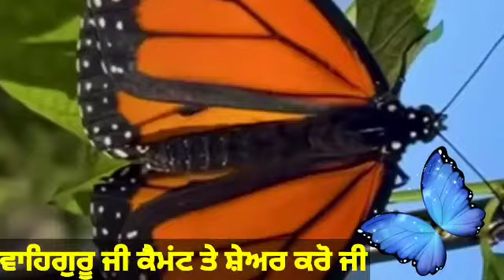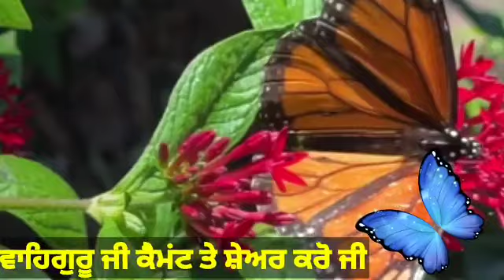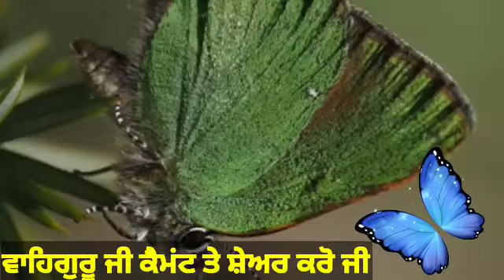ਜੇਕਰ ਕੋਈ ਕੰਮ ਨੇਪਰੇ ਨਹੀਂ ਚੜਦਾ ਕੀੜੀਆਂ ਦੇ ਭੋਣ ਤੇ ਪਾ ਆਓ ਇਹ ਚੀਜ਼ ਸਭ ਕੰਮ ਵਿਚ ਮਿਲੇਗੀ ਕਾਮਯਾਬੀ katha vichar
Gurbani Katha Vichar ➤ਜੇਕਰ ਕੋਈ ਕੰਮ ਨੇਪਰੇ ਨਹੀਂ ਚੜਦਾ ਕੀੜੀਆਂ ਦੇ ਭੋਣ ਤੇ ਪਾ ਆਓ ਇਹ ਚੀਜ਼ ਸਭ ਕੰਮ ਵਿਚ ਮਿਲੇਗੀ ਕਾਮਯਾਬੀ katha vichar  ਜੇਕਰ ਅੱਧੀ ਰਾਤ ਨੂੰ ਅੱਖ ਖੁੱਲੇ ਤਾਂ ਕਰੋ ਇਹ ਕੰਮ ਮਾਲਾਮਾਲ ਹੋਣ ਤੋਂ ਕੋਈ ਨਹੀਂ ਰੋਕ ਸਕਦਾ  Gurbani katha vichar ਰਾਤ ਨੂੰ ਉੱਠ ਕੇ ਪਾਣੀ ਪੀਣ ਵਾਲੇ ਜ਼ਰੂਰ ਦੇਖੋ Katha vichar the punjab live other title of Gurbani katha vichar ਹਰ ਸ਼ੁਕਰਵਾਰ ਨੂੰ ਇਹ 2 ਕੰਮ ਕਰ ਲਵੋ, ਗੁਆਂਢੀ ਤੇ ਰਿਸ਼ਤੇਦਾਰ ਤਰੱਕੀਆਂ ਦੇਖਕੇ ਹੈਰਾਨ ਰਹਿ ਜਾਣਗੇ

In this video of Gurbani teaching kidiya nu khva dvo eh chij har kaam vich kamyabi milegi. Kidiya nu ek ik chij pain nal koi v Kam adya hove oh nepre chd javega l
Katha Vichar New Today Live Power of Mool Mantar Mool Mantar Katha Simran Power of Gurbani Nitnem | Guru Nanak Dev Ji's Teachings | Latest Katha Vichar HD ਕ੍ਰਿਪਾ ਕਰਕੇ ਚੈਨਲ ਨੂੰ Subscribe ਕਰੋ ਤੇ Bell Icon ਤੇ ਜਰੂਰ ਕਲਿੱਕ ਕਰ ਦਵੋ ਤਾ ਜੋ ਤੁਹਾਨੂੰ ਸਾਡੀ ਹਰ ਵੀਡਿਓ ਦੀ ਨੋਟੀਫਿਕੇਸ਼ਨ (ਸੂਚਨਾ) ਮਿਲ ਸਕੇ The Punjab Live ਚੈਨਲ ਤੇ ਰੋਜ਼ਾਨਾ ਗੁਰਬਾਣੀ ਕਥਾ ਸੁਣੋ |  Also What should we do before going to bed in night with our daily Nitnem and Gurbani and listening to gurbani and katha vichar to improve our life, future and make it better.

Susbcribe to our Gurbani Katha Youtube Channel The Punjab Live Now for Latest Katha Simran Sadhana

Like Our Facebook Page of Gurbani Katha and Shabad Vichar Posts and Updates

Follow Our Instagram Page for Katha Gurbani Shabad Vichar posts and stories

Watch - Live Telecast of Katha Vichar, Gurbani Kirtan Diwans, Shabad gayan, Gurbani Katha, katha vichar, gurbani vichar, waheguru naam simran, Sikh motivational Programme at The Punjab Live

Topics - Guru Nanak Dev Ji, Guru Arjan Dev Ji, Gurbani shabad, Gurbani, Shabad, Gurbani shabad kirtan, Gurbani shabad 2023